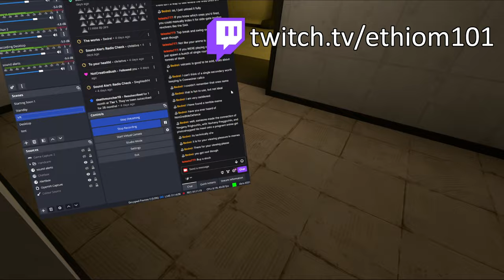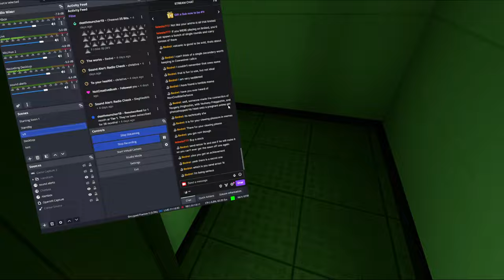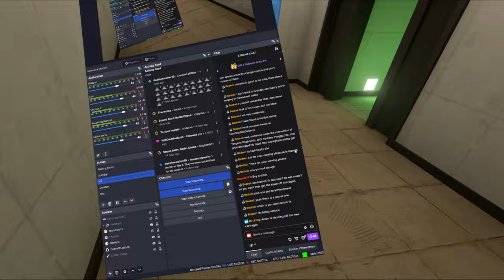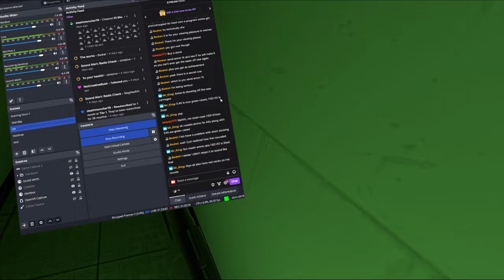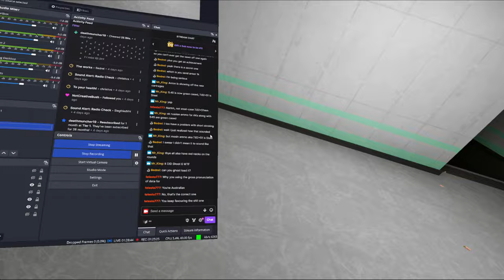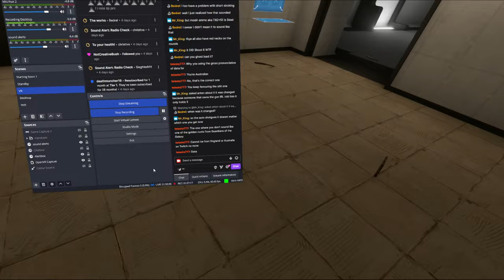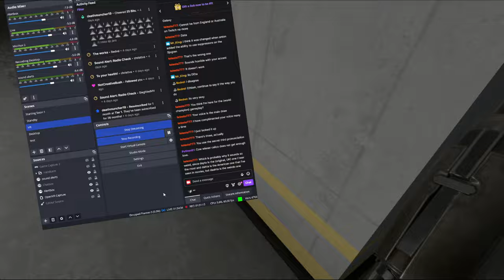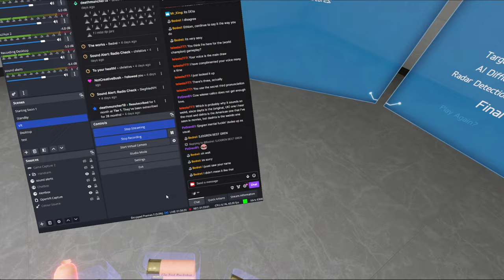(WR) Cowwiener Calico 1-Hit Spawnlocked #11 - H3VR Take & Hold Leaderboard Logs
Calico is mine once more!

Chapters:
00:00 - Intro
00:39 - Pre-Hold 1
01:35 - Hold 1
02:14 - Pre-Hold 2
03:07 - Hold 2
04:47 - Pre-Hold 3
08:14 - Hold 3
09:44 - Pre-Hold 4
12:17 - Hold 4
14:58 - Pre-Hold 5
19:06 - Hold 5
22:00 - Exfil Screen
22:58 - Outro